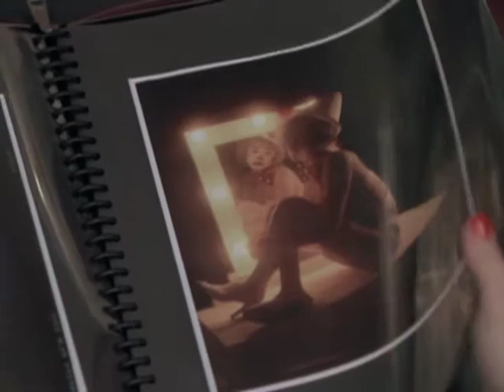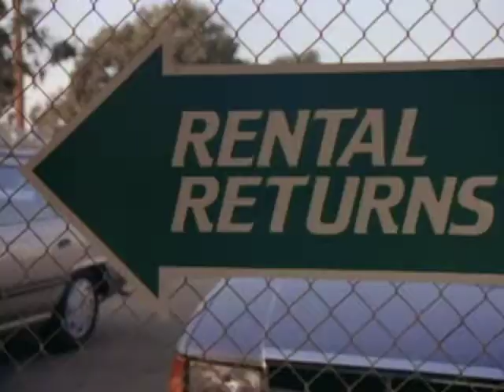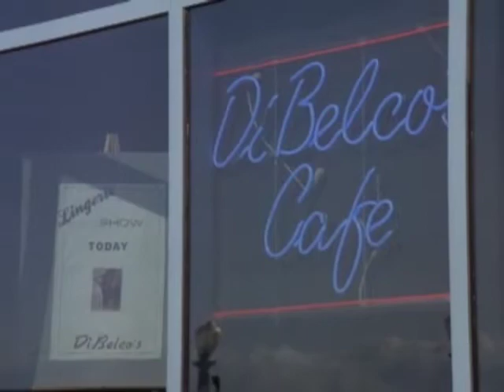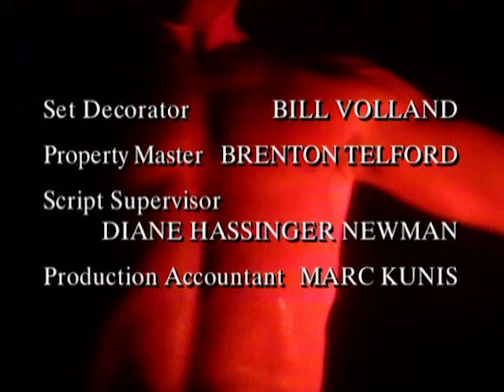Silk Stalkings - Season 1, Episode 10 - Blo-Dri - Full Episode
Rita and Chris aren't quite convinced that a double murder in a hair salon is a mob hit, and their instincts ultimately prove to be correct.